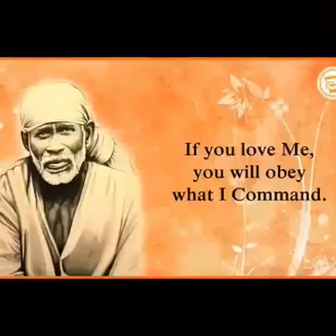OM SAI RAM # 13